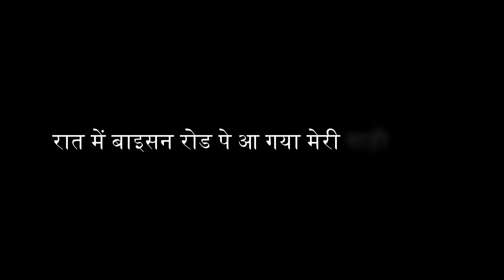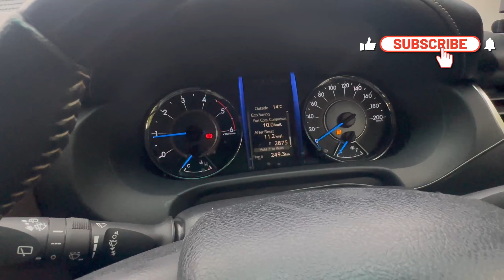ooty to coimbatore Daily Vlog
elephant attack,elephant attack video 2022,elephant attack new,elephant videos,google map accident malayalam,google map accident,google map accident kerala,gps car went in river in ernakulam,gps car tracking device,road accident,road accidents,google maps me apna address kaise dale,viral video,elephant attack in bandipur,daily vlogs video,travel videos,travel vlog,travelling vlogs india